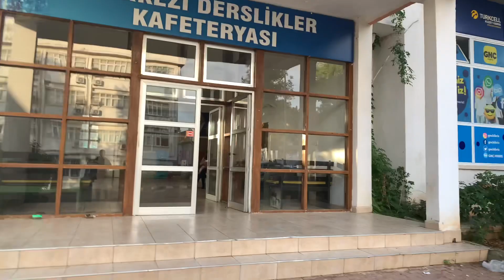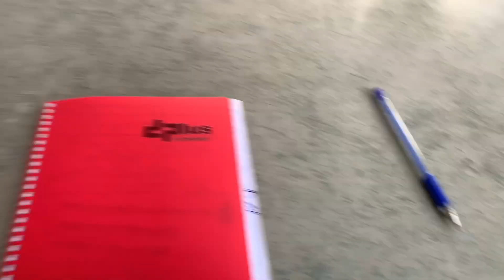مامان رفت کمک سوسن جون برای اسباب کشی!!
ولاگ vlog erfanali سلام به همگی توی این ویدیو دیدیم که مامان رفت برای اسباب کشی سوسن جون کمکش کنه امیدوارم براتون جالب باشه👍🏻☺️